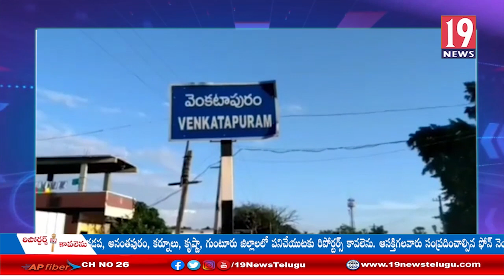పేద ప్రజలనే టార్గెట్ చేస్తు అధిక వడ్డీ తీసుకుంటున్న అక్రమదారులు-ములుగు జిల్లా